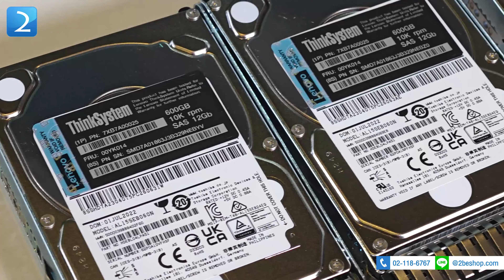แกะกล่อง Lenovo ThinkSystem SR645 Unbox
สนใจสินค้าเพิ่มเติม ดูได้ที่

2BESHOP.COM Make IT Simple